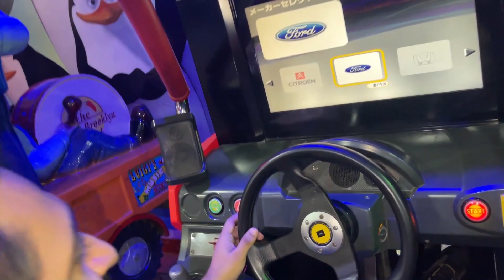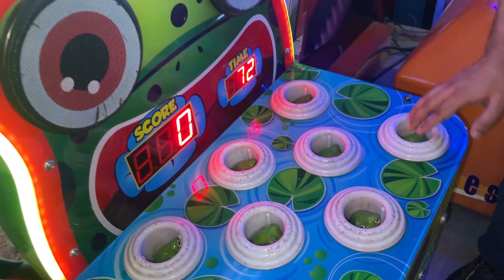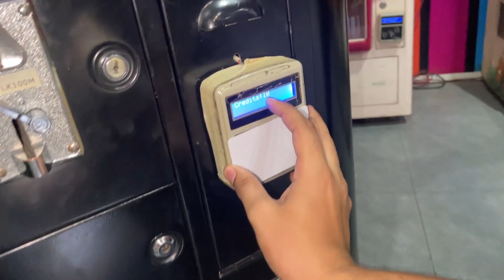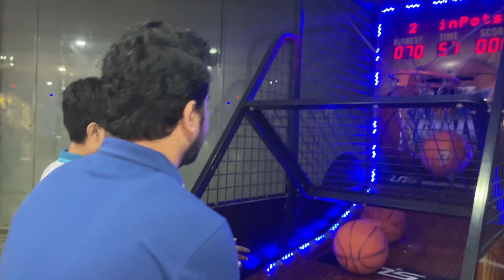Fun Indoor PlayLand for Kids and Family Tom And Jerry | 30000 ka load karwa lia 😭